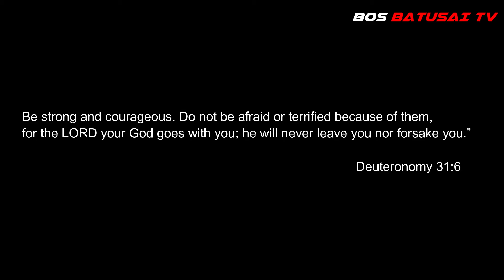LOCKDOWN? KAMUSTA NA ANG MAYNILA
• Music Info // Track Info:

Title:  Acoustic Instrumental
Artist: Hyde - Free Instrumentals
Genre: Cinematic
Mood: Bright